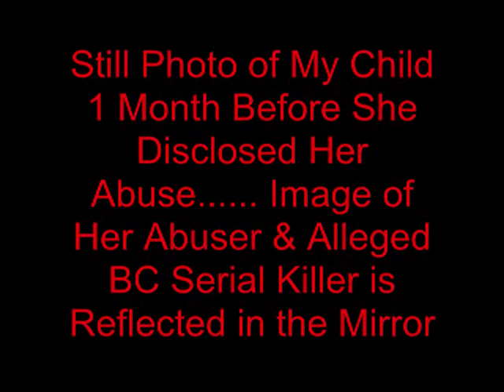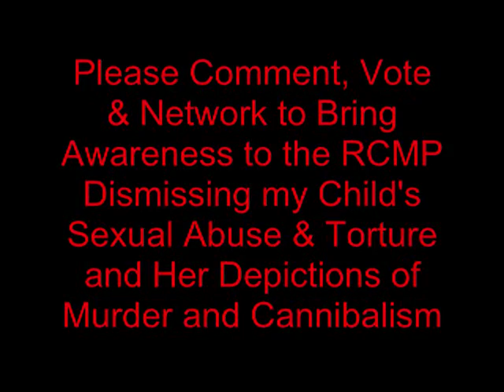Child Victim Recounts Live Cannibalism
Excerpt of actual audio of my 8 year old daughter who was bound, raped and tortured, describing her abuser commiting an act of live cannibalism.  I share this not as entertainment shock value, but to bring awareness to this true story and the negligence of the RCMP who allow this cannibal killer to remain free in his Port Coquitlam residence less than 3 miles from the Pickton Pig Farm.